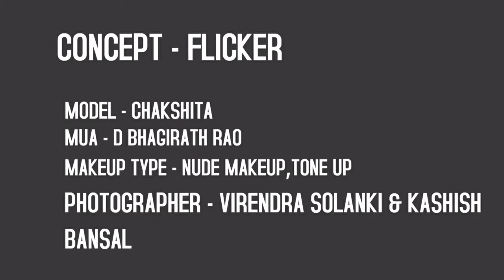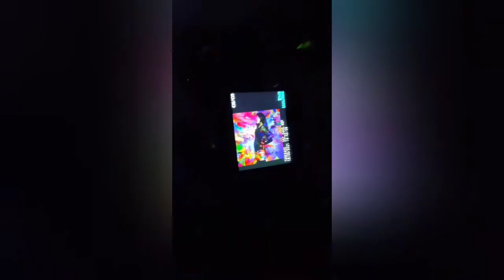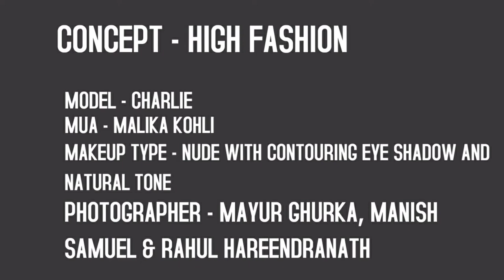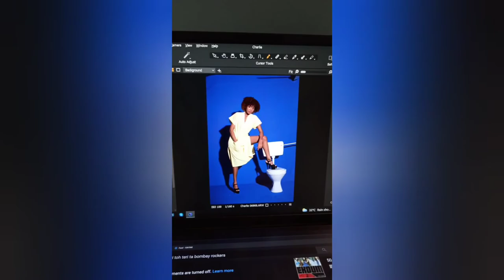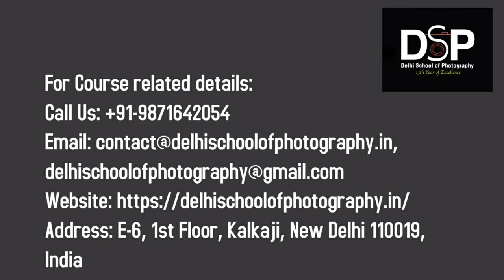DSP: Conceptual Fashion Shoots: BTS & Final Photos: Part 12